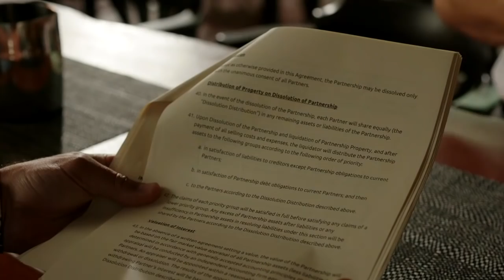Chesapeake Shores 3x07 Promo & Sneak Peek "It's Just Business" (HD)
Chesapeake Shores 3x07 "It's Just Business" Season 3 Episode 7 Promo & Sneak Peek - Trace discovers that the general manager of The Bridge stole large sums of money; Abby realizes that she can't be a perfect boss, parent and girlfriend; David Peck's sister arrives, threatening Jess and David's relationship.

Chesapeake Shores 3x07 Promo & Sneak Peek/Preview "It's Just Business"
Chesapeake Shores Season 3 Episode 7 Promo & Sneak Peek

» Watch Chesapeake Shores Sundays at 9:00pm on Hallmark Channel
» Starring: Jesse Metcalfe, Meghan Ory, Treat Williams, Laci Mailey